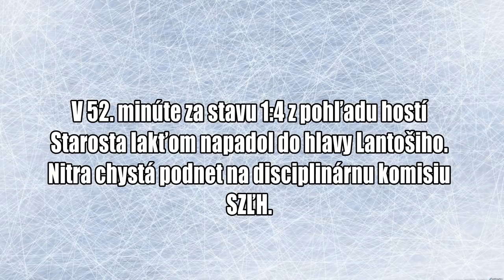Nitra chystá podnet na DK SZĽH po faule Starostu na Lantošiho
V 52. minúte za stavu 1:4 z pohľadu hostí hráč Trenčína Starosta lakťom napadol do hlavy Lantošiho. Vedenie HK Nitra podá podnet pre disciplinárnu komisiu SZĽH  na likvidačný faul na reprezentačného útočníka Lantošiho.